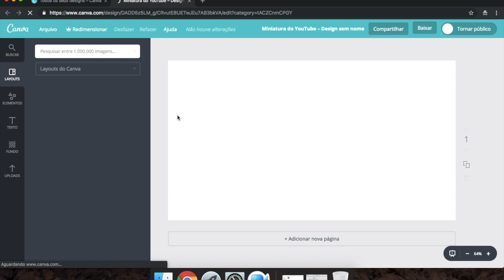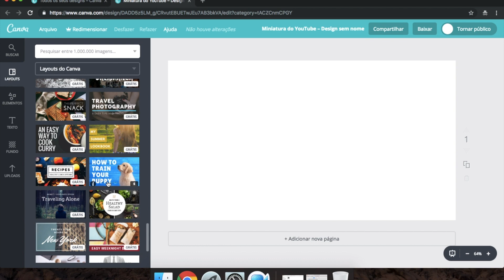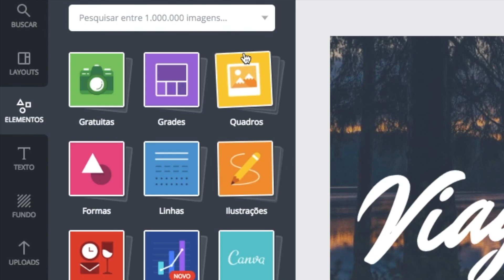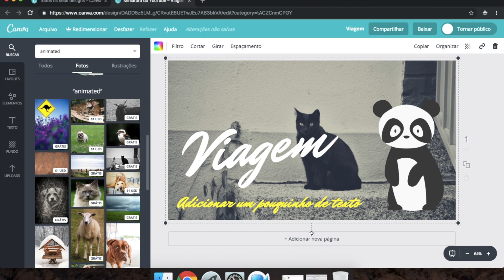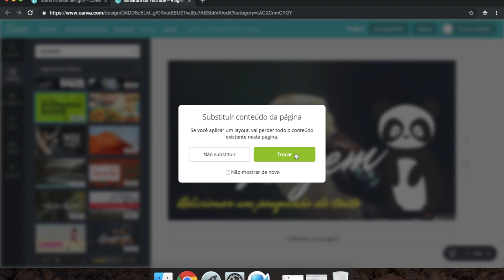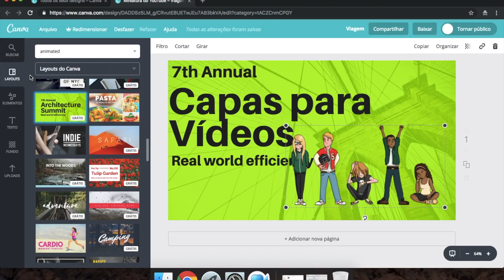Como Fazer Capa para Vídeo do Youtube com CANVA - Thumbnail Online e Fácil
🟢 CANVA PARA INICIANTES

Como Fazer Capa para Vídeo do Youtube Online - Thumbnail com Canva

Muita gente me pergunta no curso e no canal, como eu faço as capas dos meus vídeos. Então, vou mostrar aqui neste tutorial, como fazer capa de Vídeo para Youtube - Thumbnail Online Profissional Grátis. Vamos lá! =)

Fazer capa de Vídeo Online e Grátis - Thumbnail com Canva
O melhor site grátis para fazer capas de vídeos para youtube, na minha opinião, é o CANVA.

1 - Você pode criar uma conta grátis no site, ou entrar com facebook e gmail.

2 - Na lateral esquerda, terá um botão verde: CRIAR UM DESIGN

3 - Depois, vai aparecer várias opções dos tipos de capas para criar (Capas para vídeos no Youtube, capa para canal, capa para fanpage no facebook e muitos outros modelos).

4 - Selecione a opção: MINIATURA PARA YOUTUBE.

5 -  Escolha entre centenas de modelos grátis disponíveis e personalize com a fonte e as imagens que você quiser

Aqui no Canal Nespol falamos sobre vídeos animados e negócios online.